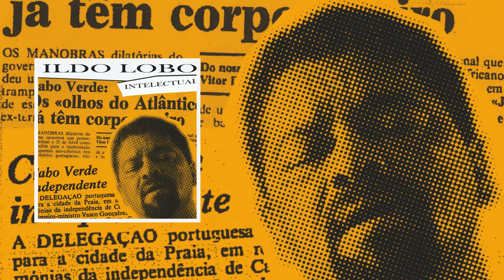Ildo Lobo - Estudante [Official Video]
Music Video by Ildo Lobo performing Estudante (P) 2001 Lusafrica.
From album "Intelectual" originaly released on 4 September 2001 by Lusafrica.